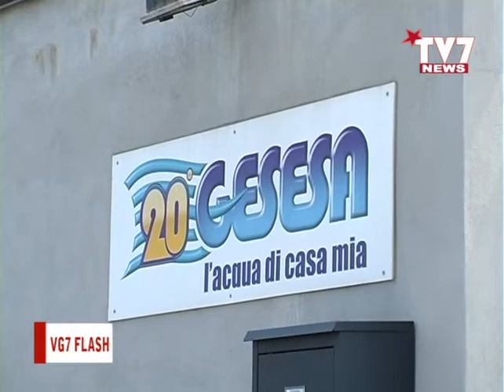VG7 FLASH 5 LUGLIO 2022